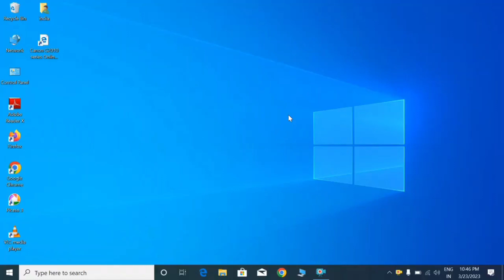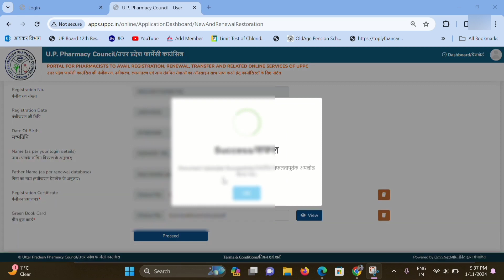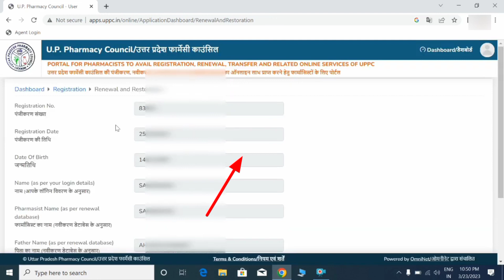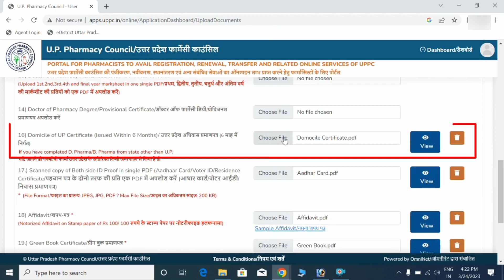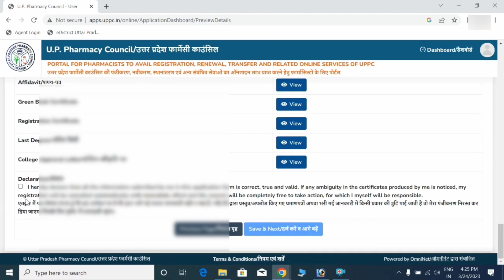Documents required for Pharmacist Renewal । pharmacist registration process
More Queries -
pci registration for d.pharmacy
pharmacist registration process
bihar pharmacy council registration
d pharma
d pharma course
karnataka pharmacy council new registra...
bihar pharmacist registration
bihar pharmacy council registration new...
carrom pool hack kaise lagaen
cosmetic science 8th sem unit 1
d pharma registration documents
d pharma registration renewal kaise kare
diploma in veterinary pharmacy
exit exam for d pharmacy
in vitro drug dissolution models
pci registration
pci registration for b.pharmacy
pharmacist
pharmacy council of india
pci registration
pharmacist
pharmacy renewal online
up board 12th class hindi most important
pci registration for d.pharma
d pharma registration process
up pharmacy council online registration
pharmacist registration process
up pci registration
affidavit for pharmacy registration
b pharma registration process 2023
central pharmacist registration
d pharm registration kaise kare
d pharma
d pharma ke baad licence kaise banaye
d pharma provisional certificate
d pharma renewal kaise kare
delhi pharmacy council registration
farmesi kya hai
how to register pci pharmacist
hssc latest news
pci me registration kaise kare
pharmacist registration process in up e
pharmacist renewal process
pharmacy registration online 2023
power of brahmacharya
stanley app
up pci registration kaise kare
Affidavit for Pharmacist Registration
Pharmacist College Approval letter
Documents required for pharmacy  registration
documents required for pharmacy licence
Documents required for d pharmacy registration
Documents required for pharmacy registration in up
pharmacy registration renewal online
pharmacy registration
pharmacy registration kitne din mein aata hai
pharmacy registration renewal online west bengal
pharmacy registration certificate download
pharmacy registration number kaise nikale
pharmacy registration online 2023 west bengal
pharmacy registration kaise check kare
d pharma registration process 2023
d pharma registration kaise kare
d pharma registration kaise check kare
d pharma registration
d pharma registration renewal
d pharma registration me kya kya document chahiye
d pharma registration fees kitni hoti hai
pharmacist registration
pharmacy
pharmacy registration process 2023
registration
pharmacist registration process
pci registration
up pharmacy registration
pharmacy registration 2023
online pharmacy registration
registration of pharmacist
pharmacist registration online
pharmacy registration form filling
pharmacy registration certificate
pharmacy assistant registration
when pharmacy registration will start
pharmacy council online registration
pharmacist registration check
up pci registration status check online
up pci registration online
up pci registered pharmacist list
up pharmacy council
pharmacy registration renewal online up